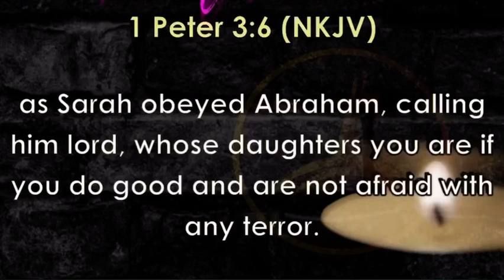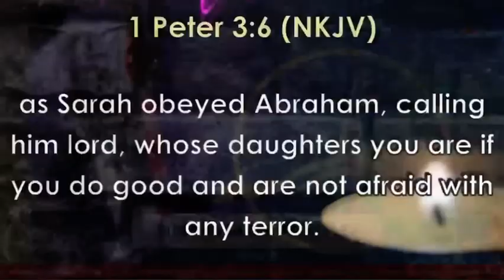FEMINISM IS A KILLER OF MARRIAGES | HONOR IN MARRIAGE | PASTOR IMBIRU OMONDI